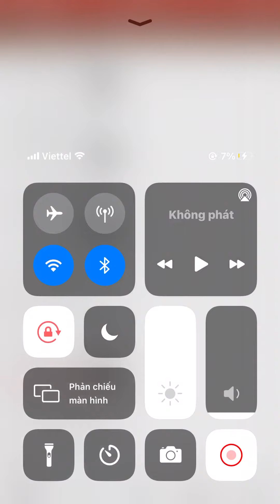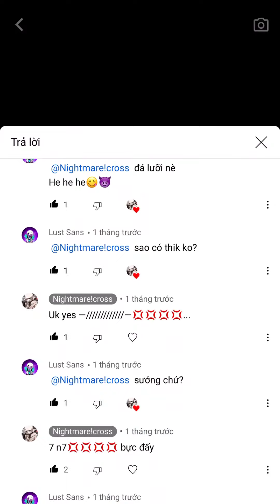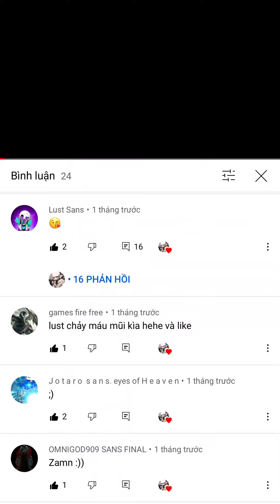Còn ai ko bt video mà lust xxx tôi ko nào giơ tay :) sau video này ai muốn nói tôi cong cũng đc vì..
Tôi gay lâu rồi:)